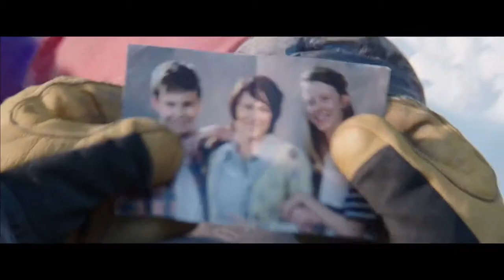Everest TRAILER 1 2015 اعلان مترجم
ملاحظة هامة لاخواني المسلمين " ارجو ان لا تلهيكم الافلام عن ذكر الله والصلوات المفروضة عليكم والله الموفق  "